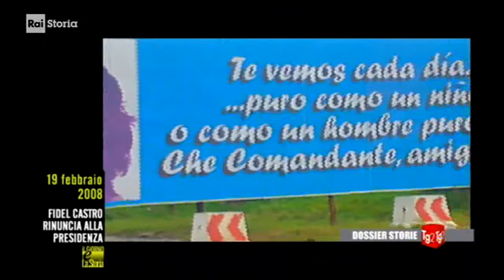§.2/- (castrismo) TG2-DOSSIER dimissioni Castro 19-02-2008. "Rivoluzione e comunismo cubano VIVI"